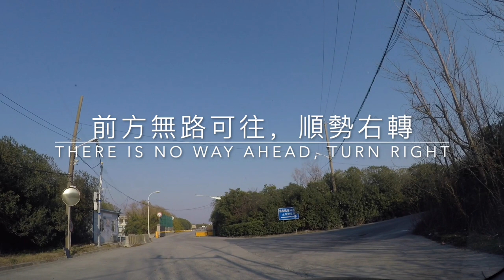視界觀561 上海道路駕駛：浦東國際機場遊車河，祝新年快樂，出行自由! Driving around at Pudong International Airport. happy New Year!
觀與說 DentistView&Talk：
1. 視界觀 DrChin'sWorldView-分享退休生活方式。Share retired lifeway, spread health and inspire life.
2. 牙醫說 DentalTalk-讓你不得牙病，少得牙病的牙醫才是好牙醫。Your health, My pleasure！